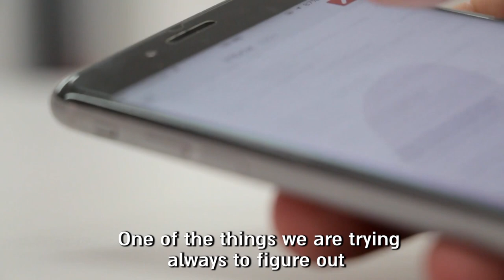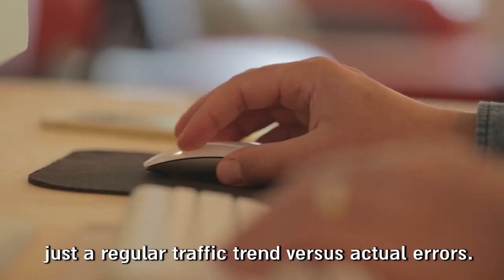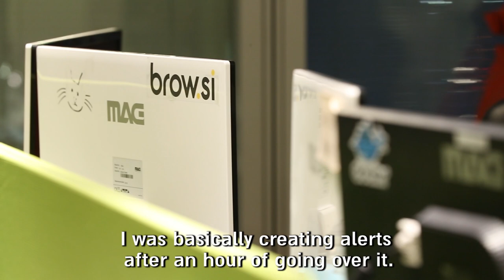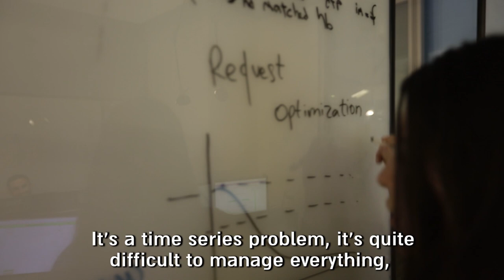Adtech Startup Browsi Credits Anodot with Faster Time to Detection & Time to Resolution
In order to avoid potential revenue loss caused by delayed alerts, Browsi has integrated Anodot’s autonomous analytics solution to make anomaly monitoring faster and more resource-efficient. That technology comes in the form of business-oriented alerts, which shows changes drops or increases in the main KPIs; or the tech-oriented alerts, which occur less frequently, around several times a month, and are relevant for the R & D team. Both aspects are critical to understanding how Browsi’s ads are actually performing.

With Anodot, Browsi is now able to leverage all of the company’s accumulated data, create alerts only when they are truly needed, and save employees valuable time and money so that they can direct their energies towards optimizing their software and expanding their business.